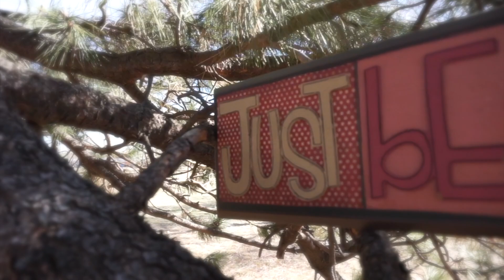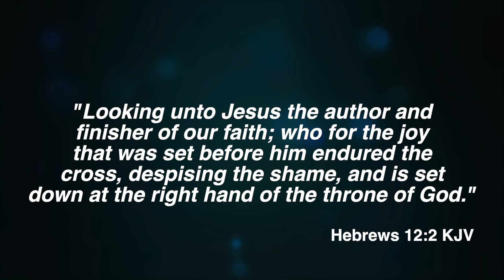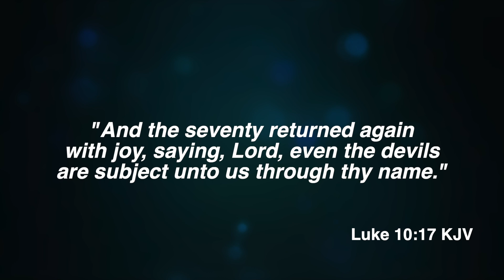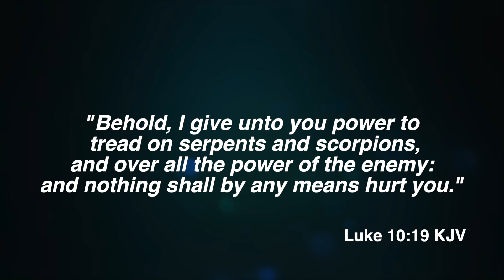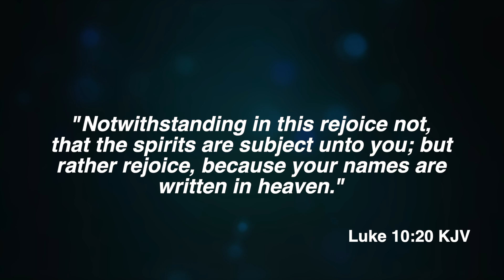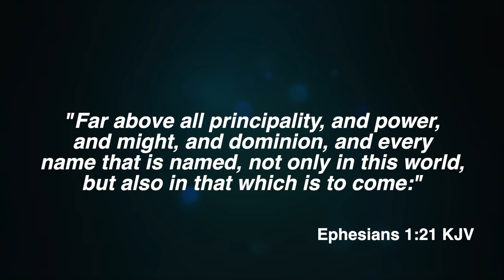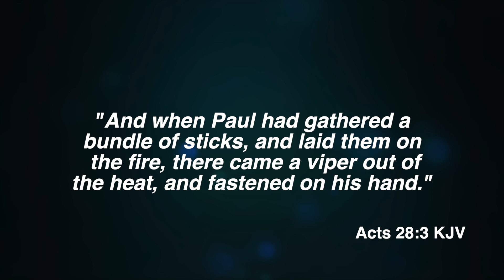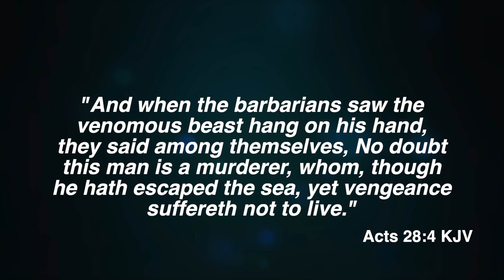05_16_2021 - The great power!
Video 81 Part 38 - What is the exceeding greatness of HIS power...